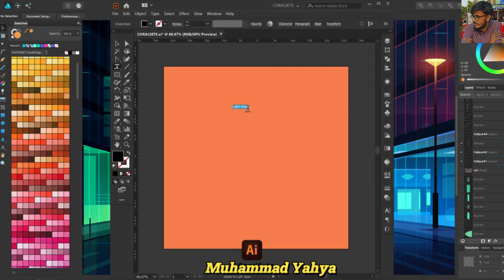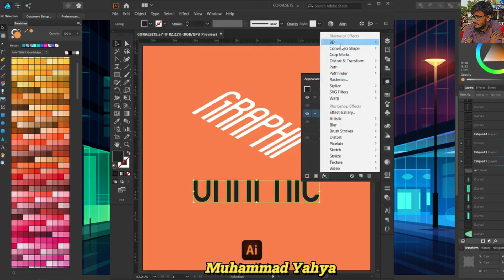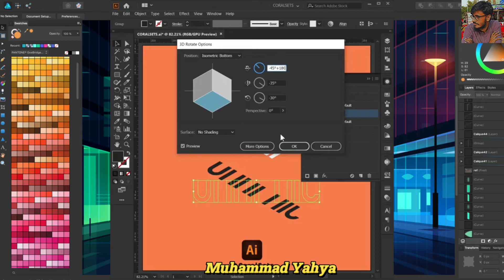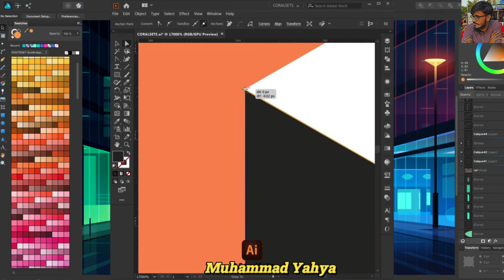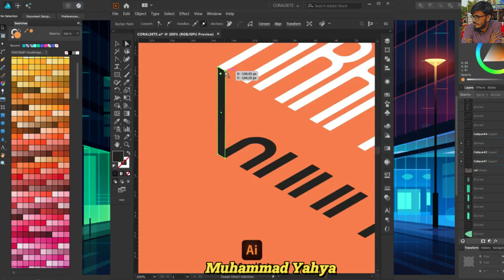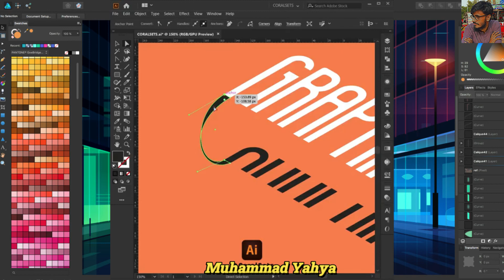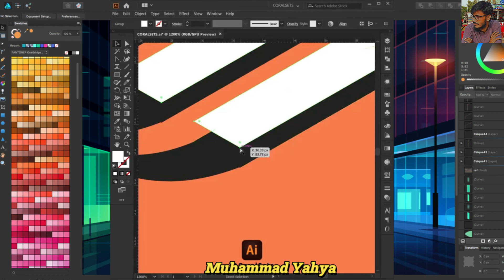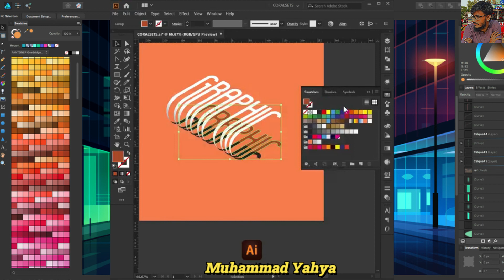How to make 3D Text in Adobe Illustrator /// yahya edits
Muhammad Yahya

​ @Muhammad Yahya Edits